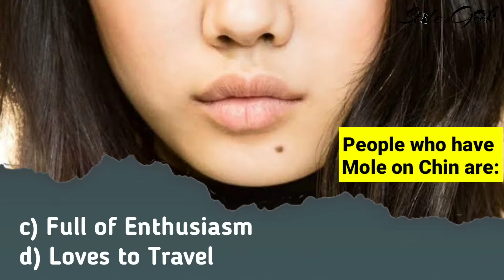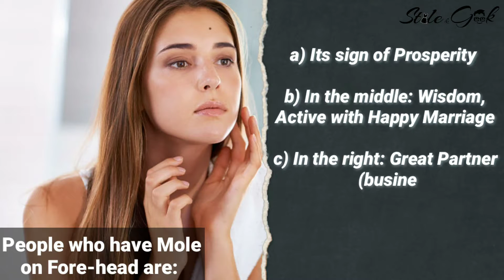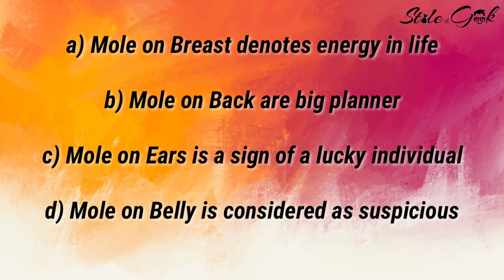What your Moles say about your Personality | Know Hidden Meaning of Moles with Style and Geek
Did you know that each Mole on your body carries a hidden meaning?

Let’s find out what your Moles mean and say about your Personality. Body moles carry hidden meanings or depict some secrets about your Personality. Experts can read you like an open book just by looking at the position of the moles on your body and can tell you what Moles say about your Personality. Learn new things with Style and Geek

What do moles on certain parts of your Face mean? Have you ever wondered about it?

There are many cultures that believe moles on our face reveal a lot about our personality.

10 Things Moles on Face Say About Your Personality

My Links -